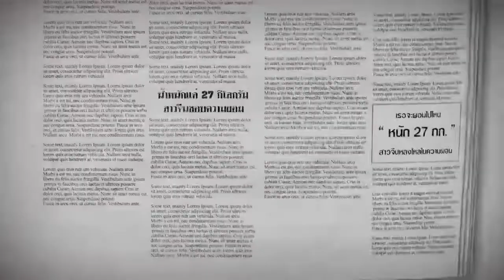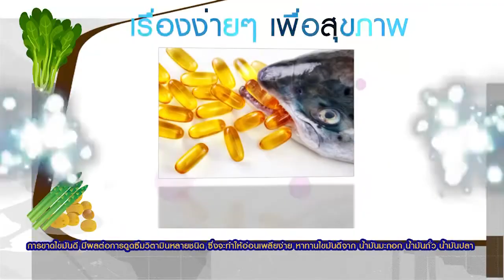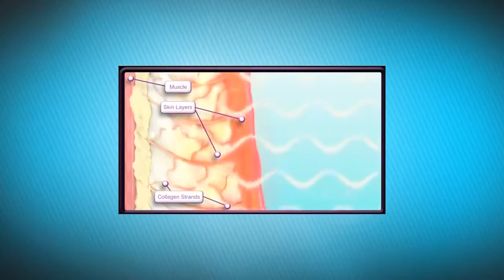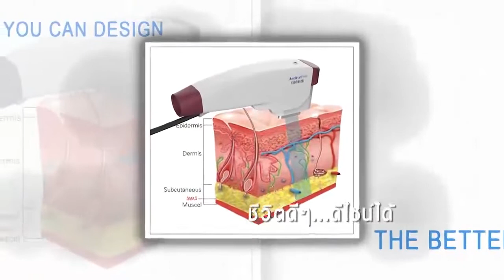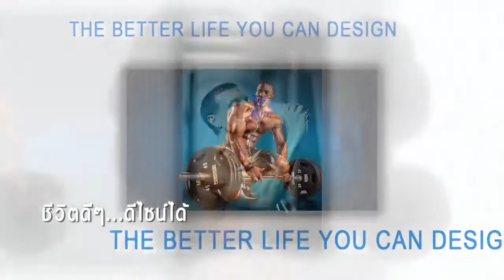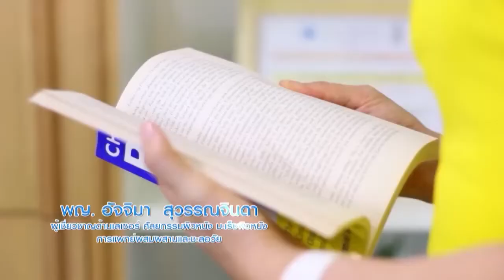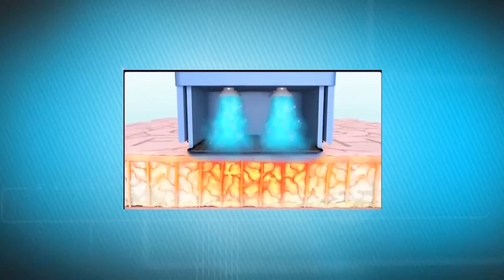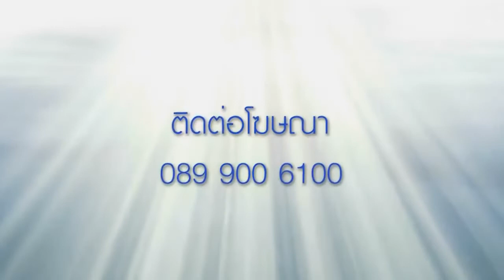(อัลทาร่า/เทอร์มาจ/ไขมัน/โรคคลั่งผอม) รายการ "คุยกับหมออัจจิมา" ออกอากาศวันที่ 17 ม.ค.59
(อัลทาร่า/เทอร์มาจ/ไขมัน/โรคคลั่งผอม) รายการ "คุยกับหมออัจจิมา" ตอน ศึกประชัน นวัตกรรมยกกระชับ ออกอากาศทุกวันอาทิตย์ ทางช่อง Nation TV (ช่อง22) เวลา 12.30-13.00 น. ชมรายการย้อนหลังที่
โทรศัพท์: 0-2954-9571
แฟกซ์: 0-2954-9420